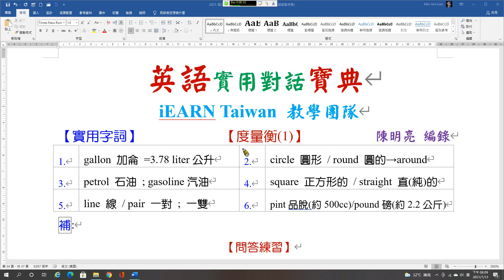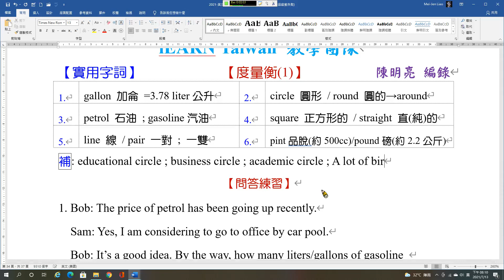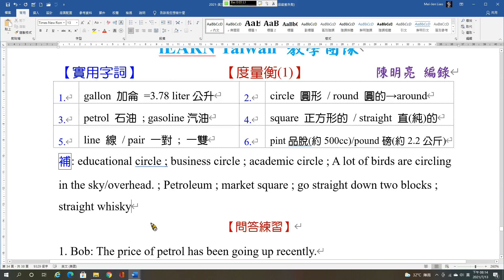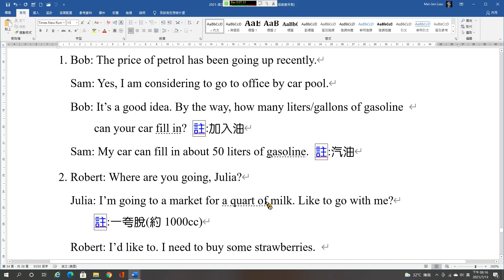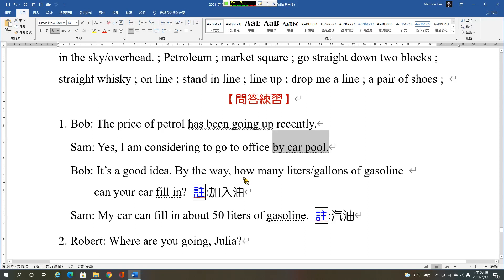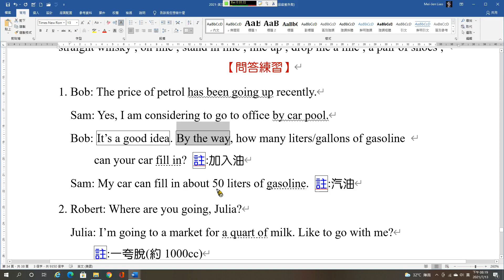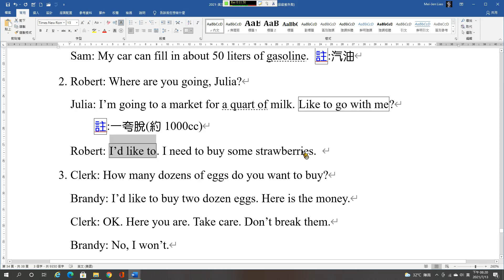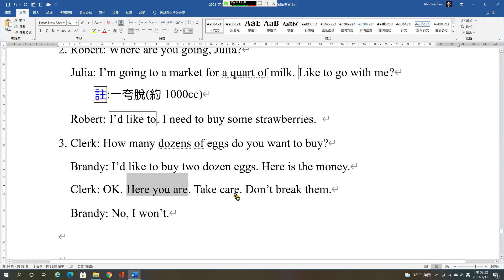實用對話31 度量衡1